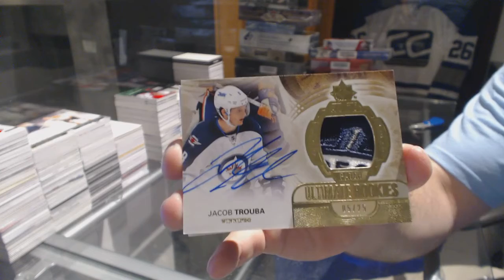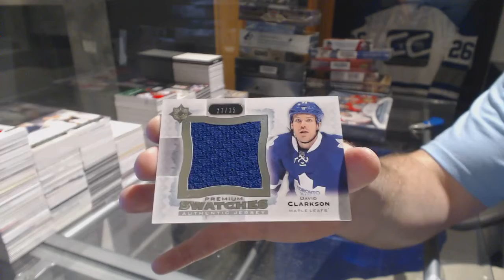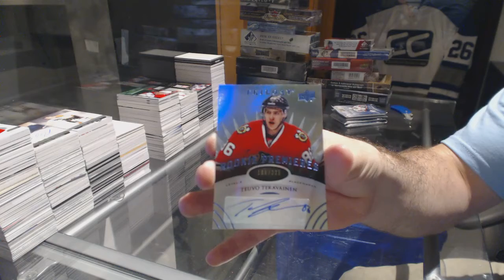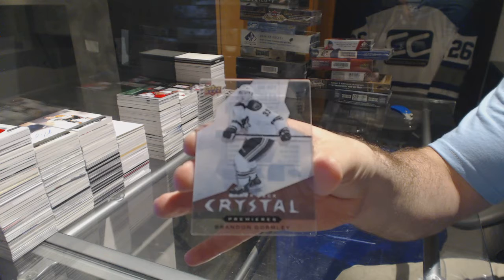13-14 UD Ultimate & 14-15 UD Trilogy Hockey Box Break - C&C GB #7710